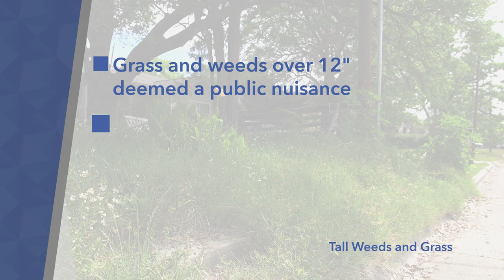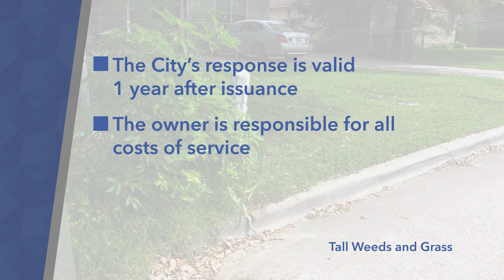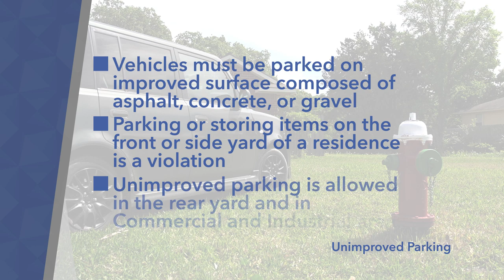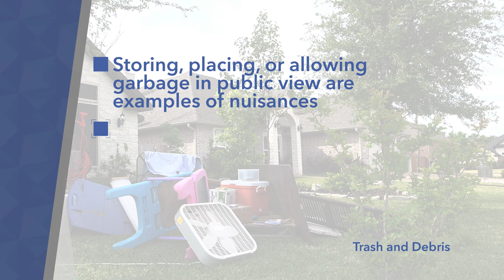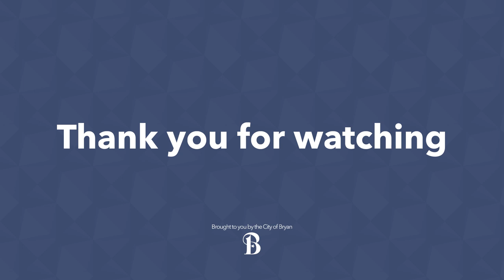City of Bryan Code Enforcement: Know Your Codes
Find out how our Code Enforcement department handles the most common violations that take place in the city.

to find out more information.